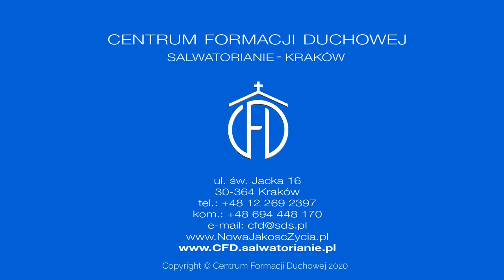Nowe spojrzenie [Słowo na jutro 86]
Piotr Stawarz SDS
Poniedziałek, XXXIV Tydzień zwykły
Czytania:
Ap 14, 1-3. 4b-5; Ps 24 (23), 1b-6; Łk 21, 1-4